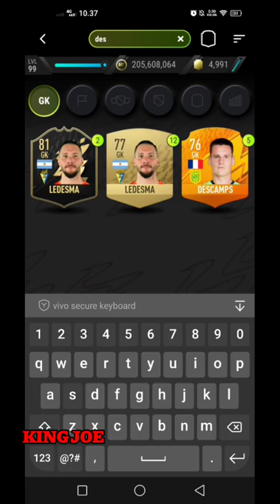Rivellino Madfut 22 sbc solutions Iconic Dribbler